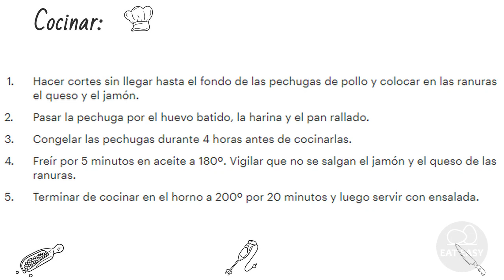Pollo Hasselback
Canal de ayuda:
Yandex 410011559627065